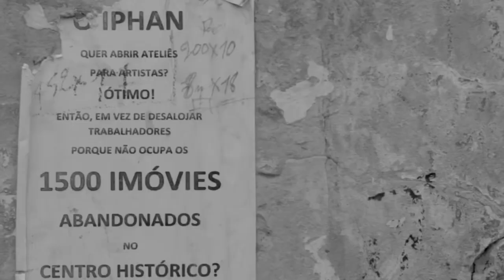Seminário Nacional de Política Urbana - História Esquecida - O descaso das Ladeiras de Salvador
Video apresentado por Wagner Moreira Campos - Mesa 6